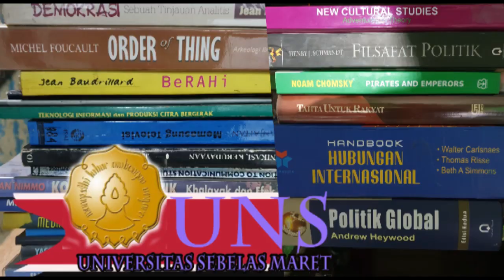SOLUSI KETEGANGAN IB HRS DENGAN PEMERINTAH: Ana rembug ya dirembug dan Detente.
Ketegangan IB HRS dan PEMERINTAH
Solusi Ketegangan IB HRS dan Pemerintah
Kiageng Guru
Duel IB HRS Vs PEMERINTAH